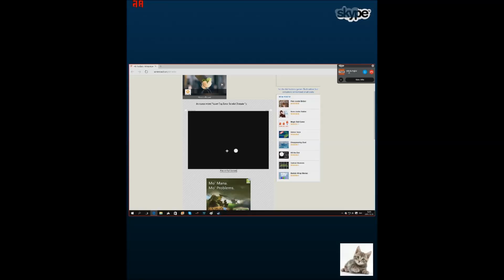[SWE] PRANKAR ERIK!!!!!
Hejsan,
i den här videon lurar jag Erik att spela Hit the Dot, ett spel som är gjort för att skrämma vänner.
musik använt -
HOVERBOOTS - ONE